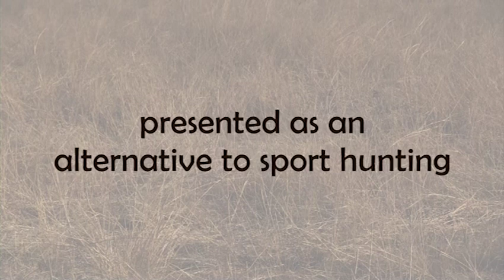Wild horses hunt - Alex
Hunting the elusive wild horse in Theodore Roosevelt National Park (North Dakota)
visit conservenature.org and the advocacy tab for more